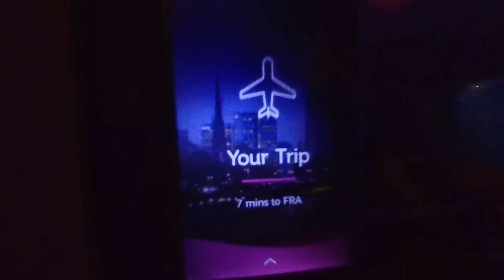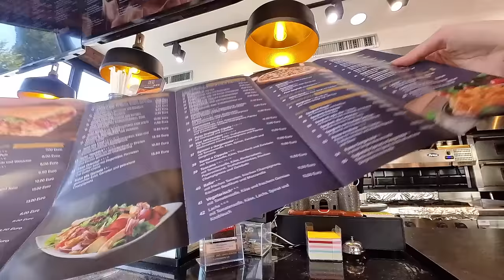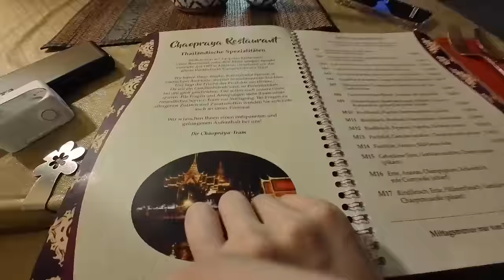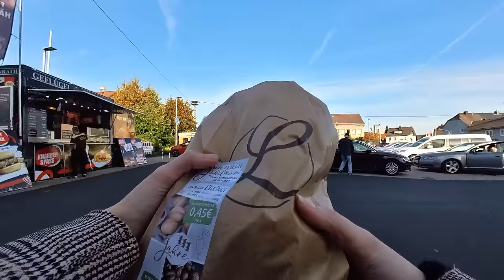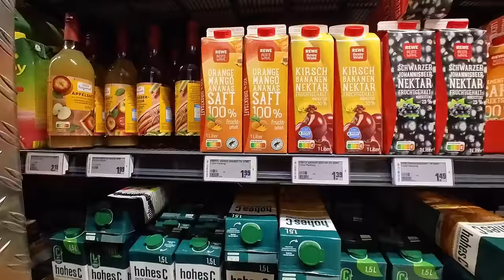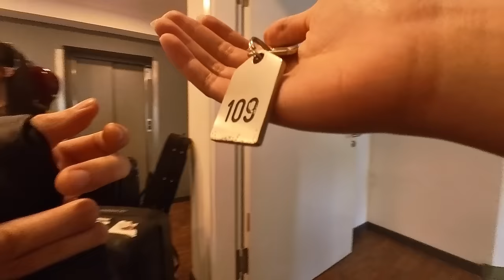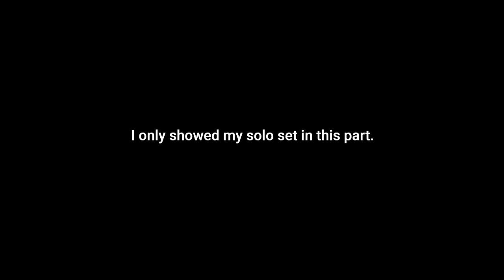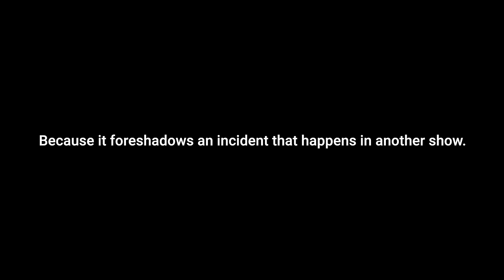The Journey Begins: "Nacht der Gitarren" Europe Tour 2023 Vlog | Part 1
Welcome to my first vlog! This is my debut European tour, "Nacht der Gitarren" 2023 featuring amazing guitarists Lulo Reinhardt, Jim Kimo West, and Thu Le. We explored 5 countries: Germany, Italy, Austria, Switzerland, and The Netherlands, from October 13th to November 17th 2023.

In this part, you'll see how we rehearse, what happened backstage, meet and greets, and of course my full solo set from the first show. Hope you enjoy!

0:00 intro
0:10 departure
5:13 meet Jim & visit Koblenz Old Town
11:21 first rehearsal day
15:48 final rehearsal day
20:28 otw Lahr (first show)
22:55 arrived at Parktheater venue
24:54 my solo performance
34:48 meet and greet during intermission
36:18 end of show
38:22 back to hotel
38:59 next on part 2

Shot and edited by Josephine Alexandra